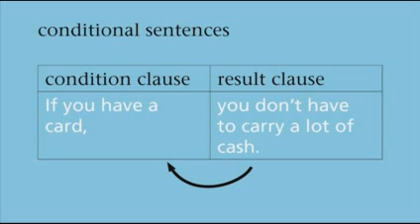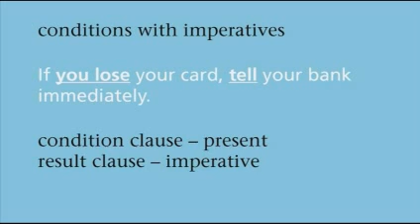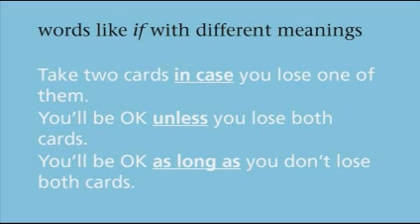MyGrammarLab Advanced: Module 8, Present and Future Conditions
Watch this sample video from MyGrammarLab Intermediate. There are approximately 200 Grammar Tutor videos in each level of MyGrammarLab to help students contectualise and understand each grammar point. Ideal for class presentation and self-study.